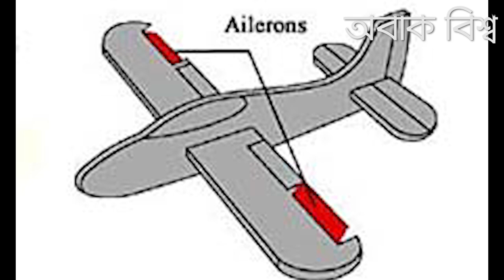উড়োজাহাজ আবিষ্কারের অজানা ইতিহাস invention of aeroplane Wright Brothers bd hacker